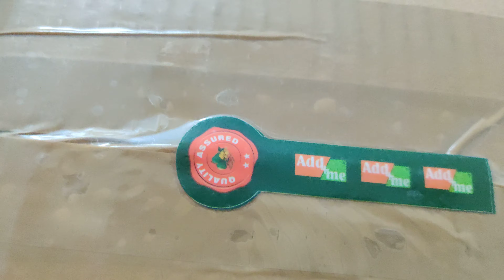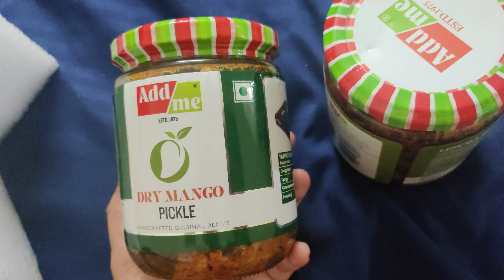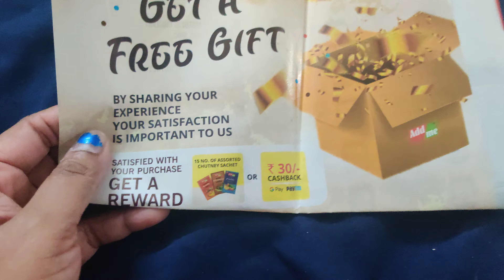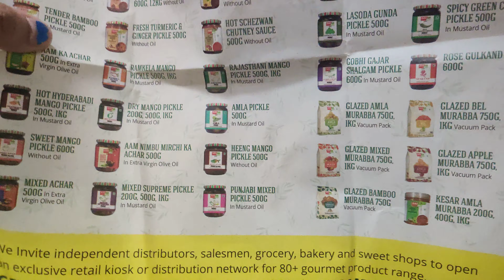Amazon Add Me HomeMade Dry Mango Pickle Less Oil 500gm Aam ka Achar Lasode Gunda Rajasthani lasoda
Add Me HomeMade Dry Mango Pickle Less Oil 500gm Aam ka Sukha Achar 500 gm glass Pack

Add me Home Made Lasode Gunda Pickle Achar 500gm Rajasthani lasoda Fruit ka achar Glass Jar